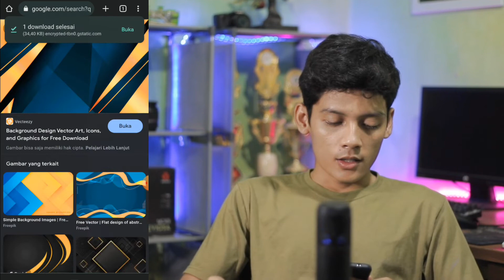Cara Download Gambar di Google Agar Tidak Pecah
Video Edisi tutorial kali ini yaitu tentang Cara Download Gambar di Google Agar Tidak Pecah Terbaru 2022

Selamat mencoba!